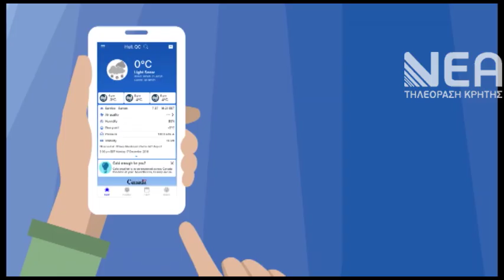ΚΟΛΥΔΑΣ ΓΙΑ ΡΑΝΤΑΡ ΚΑΙΡΟΥ ΦΑΡΑΓΓΙ